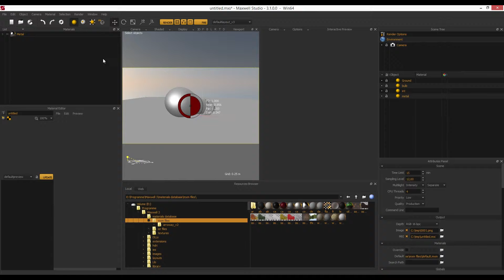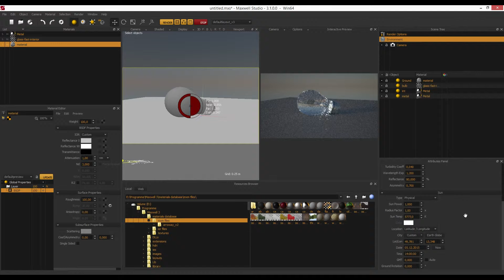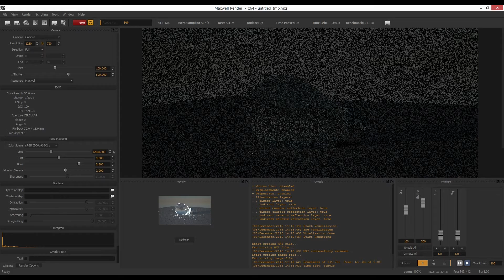Let's Show #204 - Blender Maxwell Render Tutorial - Render Light Bulb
Blender Maxwell Render Tutorial - Render Light Bulb